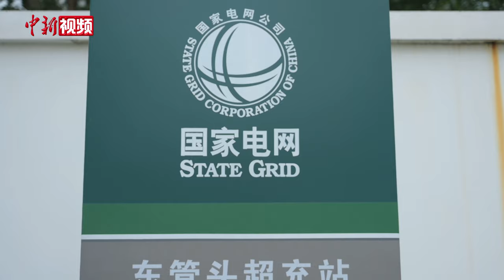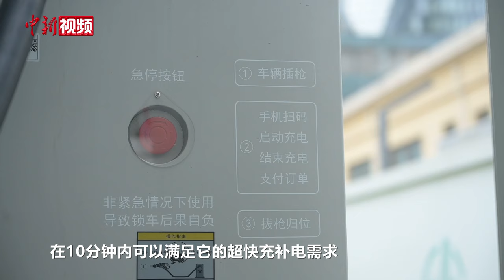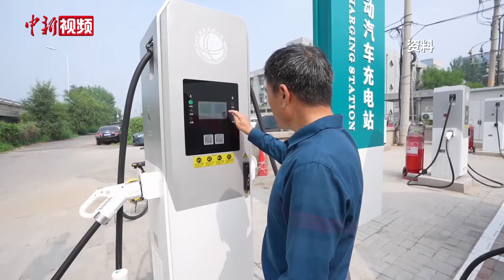北京一批超级充电站投运 10分钟就能为电动汽车充好电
近日，国家电网在北京建设的首批超级充电站正式投运。超充站单枪最大输出功率可达400千瓦至600千瓦，具备超级快充电池技术的电动汽车10分钟即可满足补电需求。

据悉，首批投运的超级充电站共有两个，分别是大兴区西红门超级充电站和丰台东管头超级充电站。8月19日上午10时许，记者在丰台东管头超级充电站探访。

记者了解到，该充电站充电桩主机采用了柔性矩阵投切方式，可以自动匹配车端需求功率，提高电力资源的利用率。

记者注意到，丰台东管头超级充电站内有4个充电桩，可同时为8辆电动汽车充电。黄宇表示，超充站采用了1000伏的高压技术平台，单枪最大功率可达600千瓦，仅需10分钟就可满足具备超充功能的电动汽车的补电需求。

据悉，截至2023年底，北京市已累计建成超充站72座。随着国网北京首批超级充电站投运，越来越多的电动车主将享受到快速便捷的超充服务。